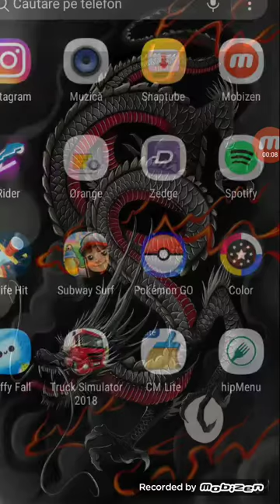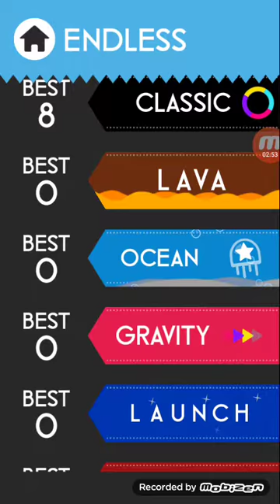# un episod de color swich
# de plictiseală